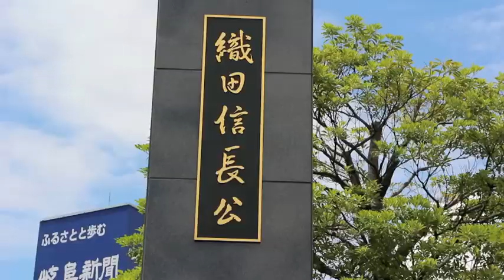Pharrell Williams - Happy (We are from GIFU, Japan)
Thank you for such a great song, Pharrell!
We are happy!! ...hope to spread happiness

日本中、世界中のHappyに影響を受けて地元・岐阜バージョンを作ってみました！協力していただいた皆さん、ありがとうございます^^